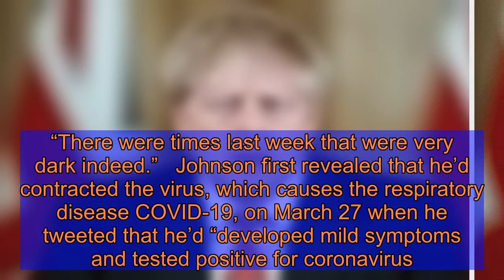U.K. Prime Minister Boris Johnson Discharged From Hospital Following Coronavirus Diagnosis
Image zoom    U.K. Prime Minister Boris Johnson has been discharged from St. Thomas’ Hospital in London one week after he was admitted with “worsening” symptoms of the novel coronavirus (COVID-19).    “The PM has been discharged from hospital to continue his recovery, at [his country residence] Chequers,” a Downing Street spokesperson said in a statement on Sunday.   Get push notifications with news, features and more.   Follow  Following  You'll get the latest updates on this topic in your browser notifications.    “On the advice of his medical team, the PM will not be immediately returning to work. He wishes to thank everybody at St Thomas’ for the brilliant care he has received. All of his thoughts are with those affected by this illness,” the statement continued.   The British leader, 55, was first hospitalized on April 5, 10 days after he revealed that he had tested positive for COVID-19.    In a video message shared on his official Twitter account, Johnson also thanked NHS staff for saving his life.    “I have today left hospital after a week in which the NHS has saved my life, no question. It’s hard to find words to express my debut but before I come to that I want to thank everyone in the entire UK for the effort and the sacrifice you have made and are making,” he said, before extending a special mention to two nurses. “The reason in the end my body did start to get enough oxygen was because for every second of the night they were watching and they were thinking and they were caring and making the interventions I needed.”    Johnson’s 32-year-old fiancée Carrie Symonds — who is pregnant with the couple’s first child and was also struggling with symptoms of COVID-19 — has expressed similar sentiments on Twitter.   “I cannot thank our magnificent NHS enough. The staff at St Thomas’ Hospital have been incredible. I will never, ever be able to repay you and I will never stop thanking you,” she wrote Sunday. “There were times last week that were very dark indeed.”   Johnson first revealed that he’d contracted the virus, which causes the respiratory disease COVID-19, on March 27 when he tweeted that he’d “developed mild symptoms and tested positive for coronavirus.”    Following nine days of self-isolation in the prime ministerial apartment above No. 11 Downing Street, he was taken to St. Thomas’ after his condition “worsened,” his office said on April 6.   Image zoom   Later that day, Johnson was moved into intensive care. He remained awake and was never placed on a ventilator.    Aides had described the ICU move as precautionary, in case ventilation was needed if Johnson’s case became more severe.    On Thursday, the Prime Minister was transferred back to a regular hospital ward.    “The Prime Minister has been moved this evening from intensive care back to the ward, where he will receive close monitoring during the early phase of his recovery,” a Downing Street spokesperson said Thursday evening local time.   “He is in extremely good spirits